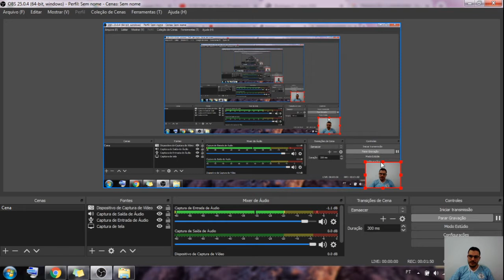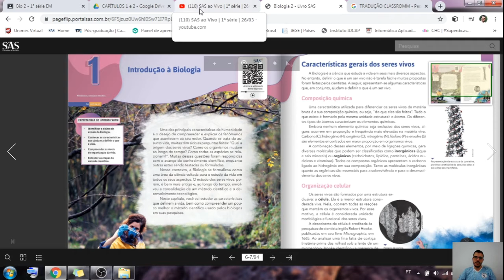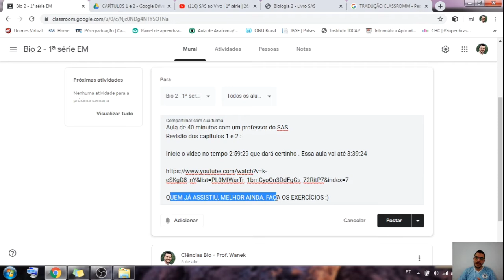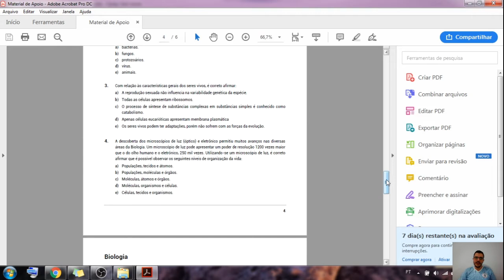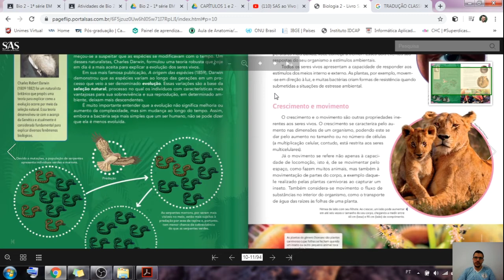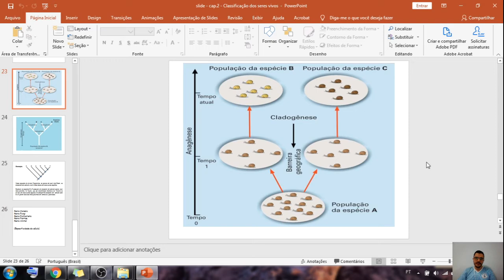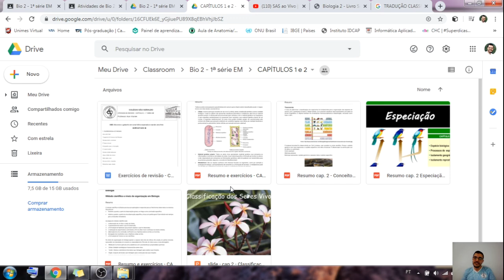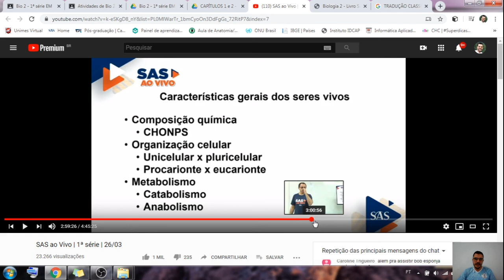1# Explicações iniciais, aulas e atividades - 1°ano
Sejam bem-vindos galera !!! :D